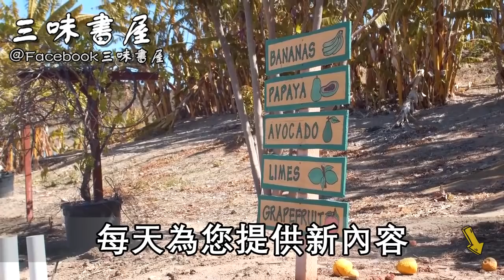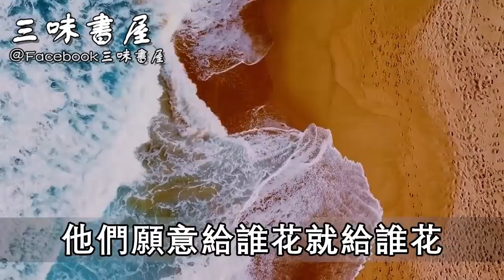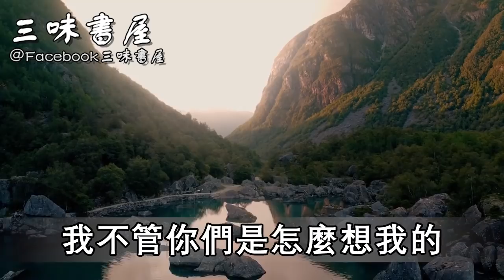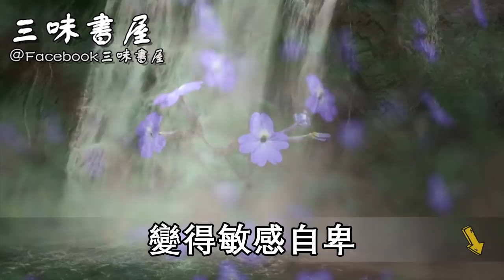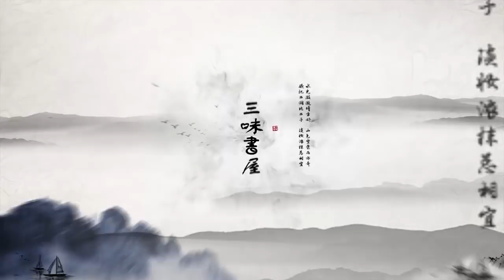「爸媽，你們不該找我養老」，61歲老人偏心分房產，晚年竟被趕出家門，子女一句話讓他羞愧難當！ |三味書屋